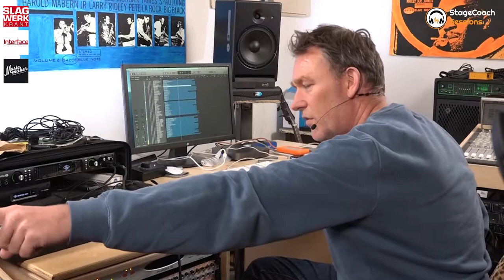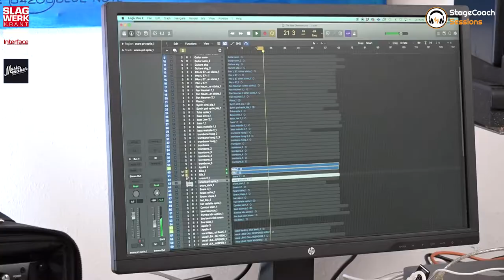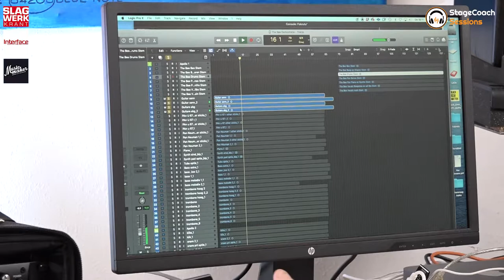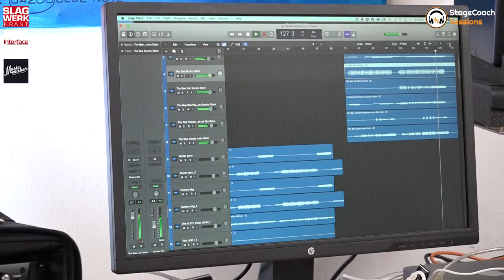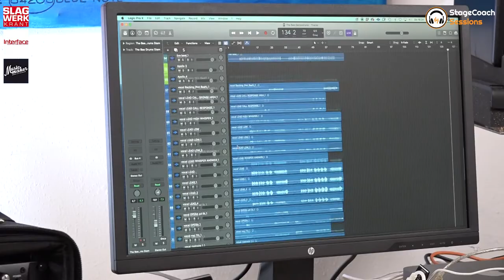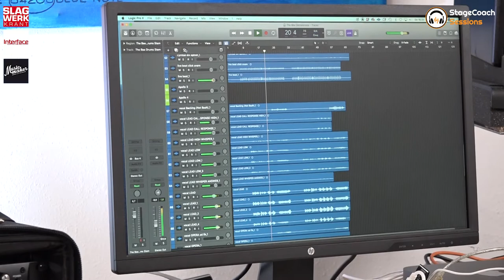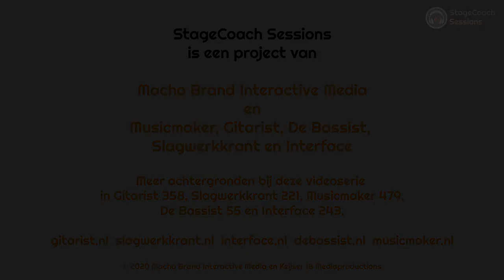Dr. Jordan Institute - Bouwen van een track in de studio - Stefan Kruger | StageCoach Sessions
In het tweede deel van onze videoserie StageCoach Sessions volgen we de band Dr. Jordan Institute, met zangeres Nicole Jordan, gitarist/producer Mark Tuinstra, drummer/producer Stefan Kruger, bassist Sean Fasciani en toetseniste Shana Bossman. In 15 videodelen presenteren we de band met performances, workshops, video's over hun effectgebruik, we volgen de bouw van een track van begin tot eind en we interviewen de bandleden.

• The Bee - performance Dr. Jordan Institute
• The Bee - workshop gitaar Mark Tuinstra
• Call It - performance Dr. Jordan Institute
• Call It - workshop drums Stefan Kruger
• Call It - workshop gitaar Mark Tuinstra
• videoworkshop effectgebruik Sean Fasciani
• videoworkshop effectgebruik Mark Tuinstra
• video-interview met Nicole Jordan: vocals deel 1
• video-interview met Nicole Jordan: vocals deel 2
• video-interview met Stefan Kruger: drums deel 1
• video-interview met Stefan Kruger: drums deel 2
• video-interview met Stefan Kruger: productie
• video-interview met Mark Tuinstra
• video-interview met Sean Fasciani
• Si L’amour - performance Dr. Jordan Institute

Online op Musicmaker.nl vind je alle 15 video's bij elkaar en kan je ook nog eens de pdf's van de gitaarworkshop en de drumworkshop downloaden!

Zie ook het interview en de workshop in Musicmaker 480 (januari-februari 2021).

StageCoach Sessions is een initiatief van Matthieu Brandt dat hij samen met Musicmaker en de andere titels in onze uitgeverij uitrolt.

De StageCoach Sessions video’s, gefilmd op locatie, omvatten topkwaliteit live-opnames van bands, instructievideo’s per muzikant met workshops inclusief notenwerk, en interviews die zowel op video als in onze magazines gepubliceerd worden.